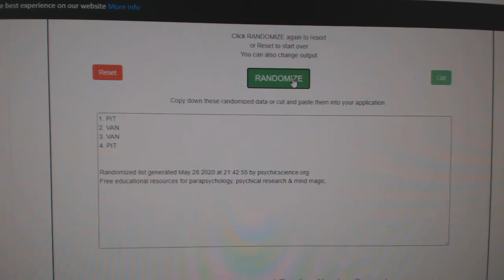Multi Randoms - C&C GB #11,489